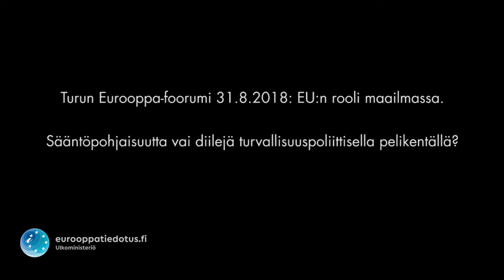Sääntöpohjaisuutta vai diilejä turvallisuuspoliittisella pelikentällä?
Euroopan investointipankin varapääjohtaja Alexander Stubbin keynote -puheenvuoro Turun Eurooppafoorumissa 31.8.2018. Tilaisuuden järjestivät ulkoministeriön Eurooppatiedotus sekä Ulkopoliittinen instituutti.